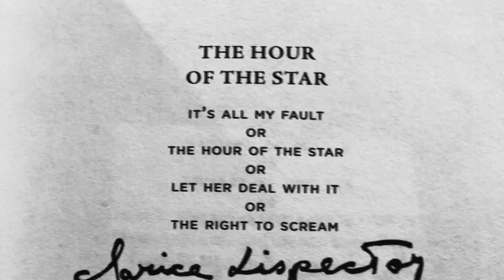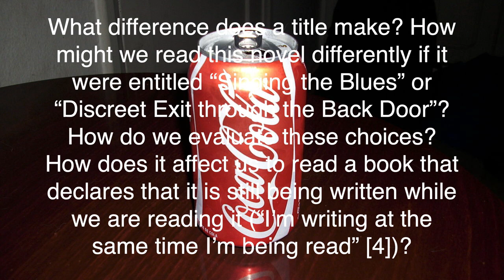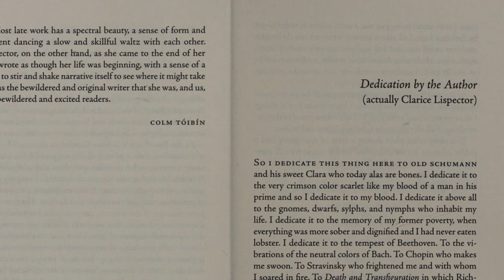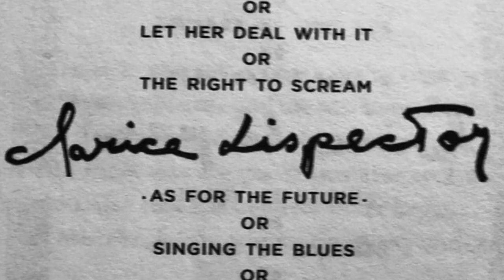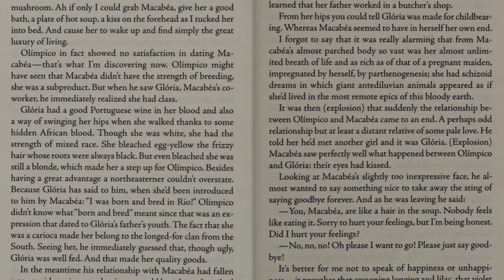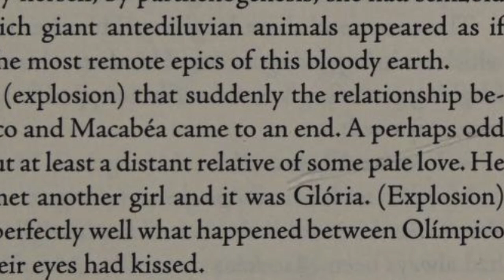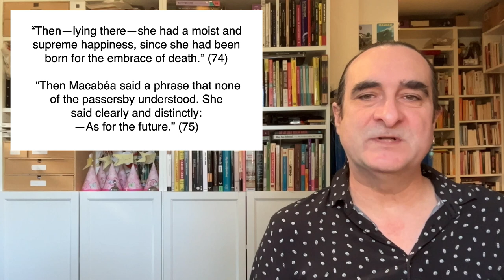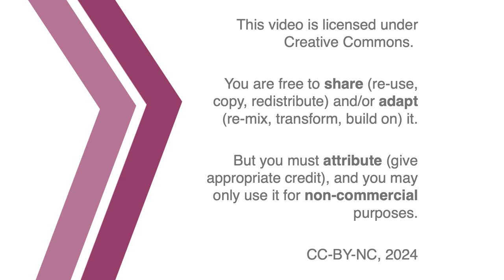The Hour of the Star: Clarice Lispector's Struggle with Writing and Ethics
It is about an ethics of writing, about how writing can be true to life, to “a life,” without necessarily laying claim to the truth of that life. It is about the hesitations, affirmations, and disruptive explosions that mark any text as it tries to describe and negotiate the world.

00:00 Introduction
10:59 A Hesitant Ethics
13:20 Questions
21:29 An Interrupted Consumption
31:02 Credits